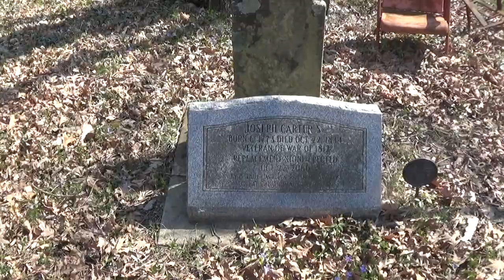Found very old grave yard , while scouting for mushroom sites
Just a nice day to be out , checking for mushrooms